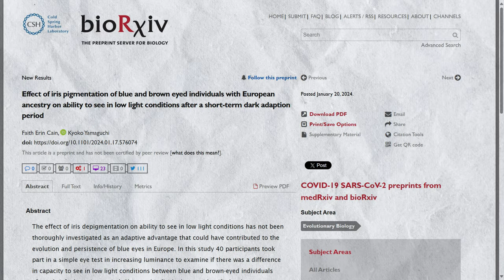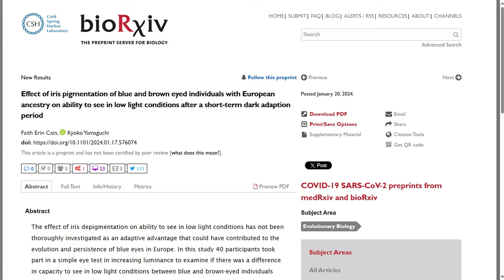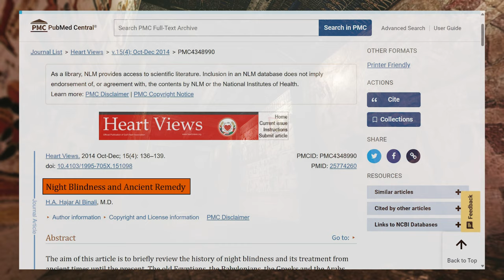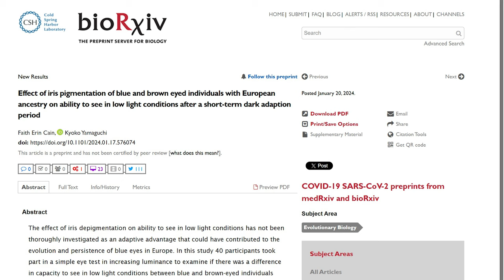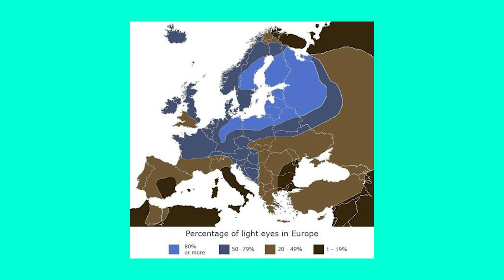Do Blue Eyes See Better in the DARK...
Do Lighter Eyes See Better in Low Light Than Darker Eyes?

Chapters:
0:00 Intro
0:13 Blue Eyes Vs Brown Eyes
1:40 Other Factors and Ancient Egypt
2:55 Mechanism
3:58 Evolutionary Advantages

Do lighter eyes, such as blue and gray, see better in lower light conditions compared to brown eyes, and did this give lighter eyes an evolutionary advantage? Now let’s start by looking at what research has been done on the performance of lighter eyes in low light conditions. Well a really interesting study from January of this year looked at this very topic, with the idea for the study based on the experience of one of the authors, who was originally from Japan.

Dr Kyoko Yamaguchi, who is the Senior Lecturer in Human Genetics at Liverpool John Moores University, was struck by how much dimmer the lighting was in buildings when she moved to Europe from Japan, finding it too dark to read at times. This lead her to wonder if there was a biological basis for this weaker lighting, rather than just a cultural one.

Along with one of her students, she came up with a simple but interesting experiment. They took 40 people of European descent between ages of 18-30 who had either blue or brown eyes, and sat them in darkness for 30 seconds to let their eyes adjust to the darkness. The researchers then gradually increased the level of light in the room so that the participants could read a code of 5 randomly generated capital letters on a wall 3 metres away. They found that those with blue eyes needed a light level of 0.7 lux on average, compared with 0.82 lux for those with brown eyes.

This is pretty fascinating. Now before moving on to look at why this seems to be the case and the evolutionary advantages involved in this, I should note that other factors, as these authors also note themselves, are involved in seeing in low light conditions.

Sources:

Faith Erin Cain, Kyoko Yamaguchi - Effect of iris pigmentation of blue and brown eyed individuals with European ancestry on ability to see in low light conditions after a short-term dark adaption period Effect of iris pigmentation of blue and brown eyed individuals with European ancestry on ability to see in low light conditions after a short-term dark adaption period | bioRxiv

Blue eyed see better in the dark Blue Eyes | Liverpool John Moores University (ljmu.ac.uk)

Kyoko Yamaguchi | Liverpool John Moores University (ljmu.ac.uk)

Al Binali HA. Night blindness and ancient remedy. Heart Views. 2014 Oct-Dec;15(4):136-9. doi: 10.4103/1995-705X.151098. PMID: 25774260; PMCID: PMC4348990. Night Blindness and Ancient Remedy - PMC (nih.gov)

Vitamin A deficiency (who.int)

Vitamin A - Wikipedia

Do Blue Eyes See Better in the Dark Than Brown Eyes? Evolutionary Advantage?

Do Lighter Eyes See Better in the Dark?

Do Lighter Eyes See Better in Low Light Compared to Darker Eyes?